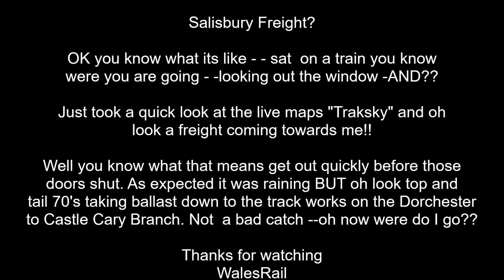70804 70812 top and tail at Salisbury Station 27th September 2022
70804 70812 Eastleigh to Yeovil